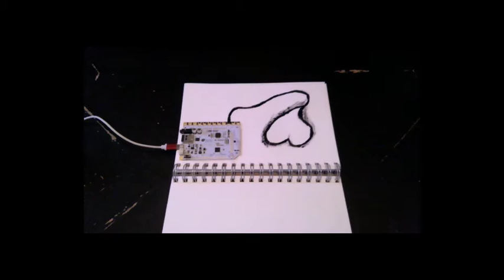Ai: Sound Painting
Painting using conductive paint as a parameter for manipulating sound. Paint connects to arduino microcontroller (Bare conductive), which I process in Max MSP and affect parameters in Ableton (where I manipulate the audio). A simple gift.